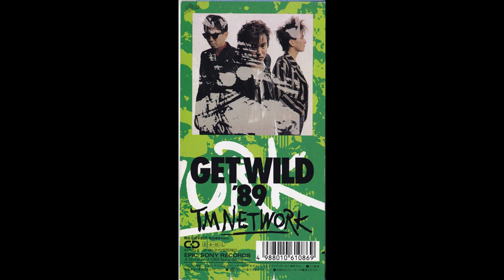GET WILD '89 Bass&Drums(ヘッドホン推奨)